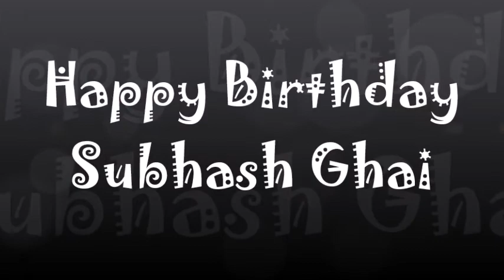Happy Birthday Subhash Ghai - 24th January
Subhash Ghai is an Indian film director, producer and screenwriter, known for his works predominantly in Hindi cinema. His most notable works include 'Kalicharan', 'Vishwanath', Maeri, Karz, Hero, Meri Jung, Karma, Ram Lakhan, Saudagar, Khalnayak, Pardes, Taal, and Black & White.
Born: January 24, 1945 (age 73 years), Nagpur, India
Spouse: Mukta Ghai (m. 1970)
Siblings: Ashok Ghai
Children: Meghna Ghai Puri, Muskaan Ghai
Awards: Filmfare Award for Best Director, MORE